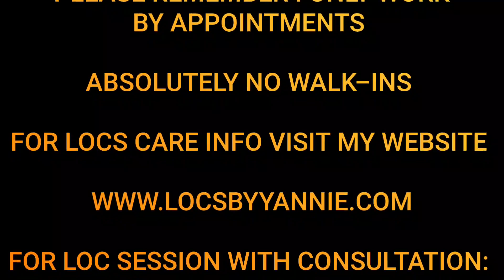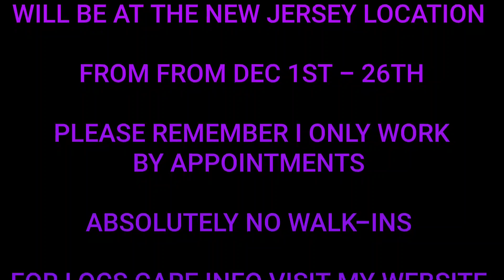ARE WOMEN MORE OBSESSED WITH THEIR LOCS OR ARE MEN?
When it comes to locs, this is battle of the sexes. Who's more OBSESSED with their locs, men or women?

ALSO

JIMMY & I
WILL BE AT THE NEW JERSEY LOCATION

FROM FROM DEC 1ST - 26TH

BY APPOINTMENTS

FOR LOC SESSION WITH CONSULTATION:

845-554-LOCS